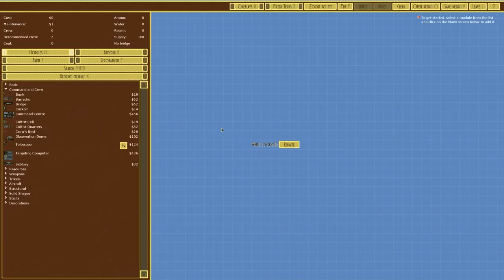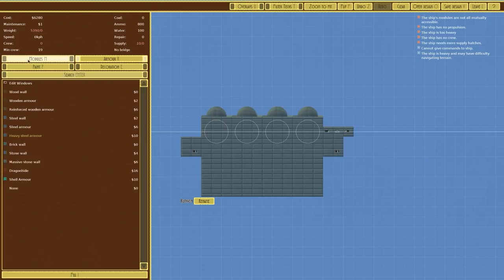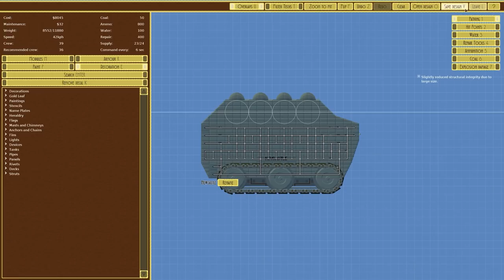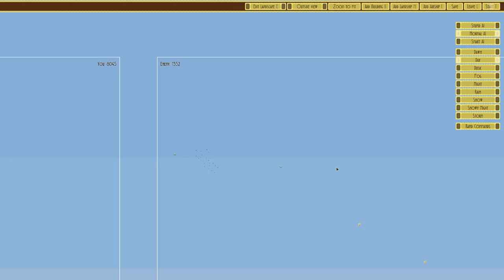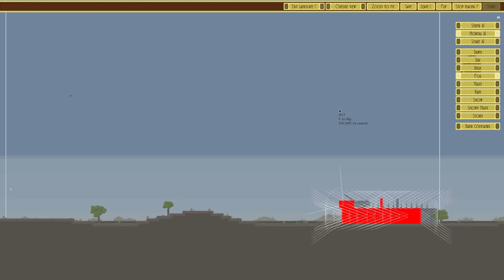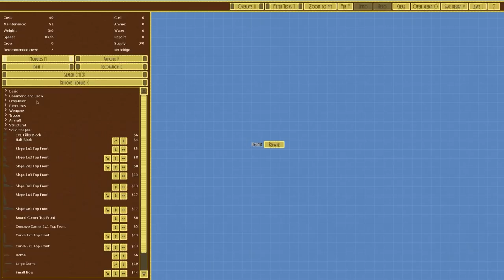Guide Missile Siege Artillery | Airships: Conquer the Skies - Let's Play / Gameplay